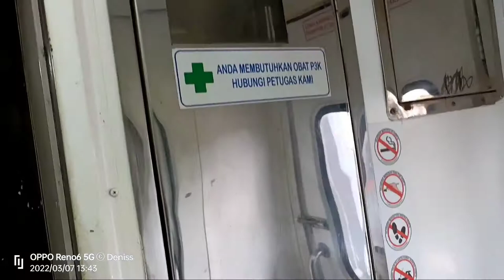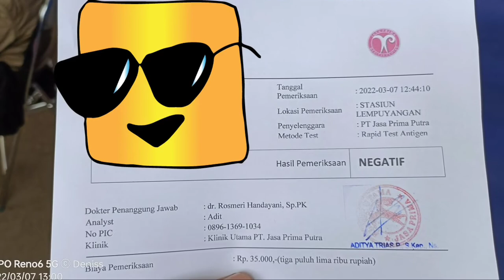SUASANA DALAM GERBONG 6 | KERETA API PROGO | STASIUN LEMPUYANGAN YOGYAKARTA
Assalamu'alaikum wrwb
Di video saat ini adalah suasana di dalam gerbong kereta Api Progo di stasiun Lempuyangan Yogyakarta, kami akan balik ke Jakarta Guysss... karena waktu itu masih   ppkm kami sebelum berangkat wajib test antigen terlebih dahulu di dekat stasiun..
pada hari Senin 07 Maret 2022...
bagaimana kelanjutan ceritanya yuuk kita simak informasi selengkapnya. terima kasih yang sudah meluangkan waktunya untuk menonton tayangan video ini 🙏